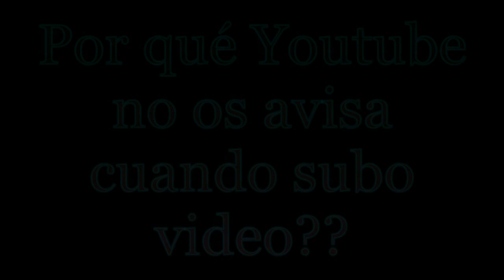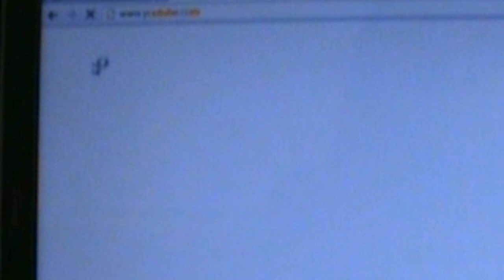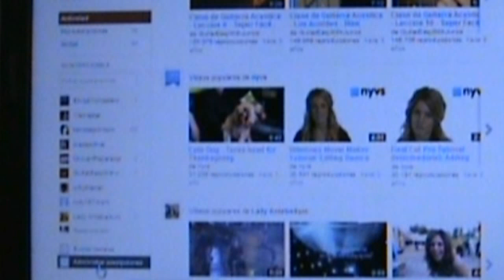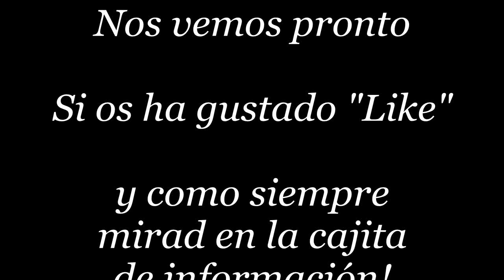Miscellaneous | YT no os avisa de mis videos, cómo contactarme y más!!!!! | Dudas | Youtube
EL ENLACE CORRECTO PARA VER EL CORTO "FREE, HISTORIAS CON CONCIENCIA" LA HISTORIA DE ANNA, ES ÉSTE: